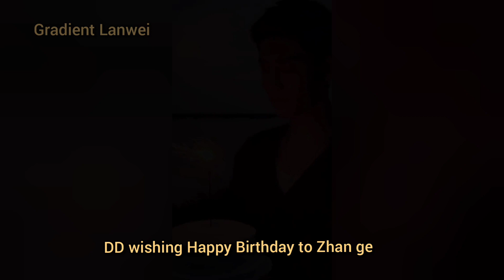BJYX - Xiao Zhan Birthday BJYX Style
Yibo wishes birthday to Zhan ge.